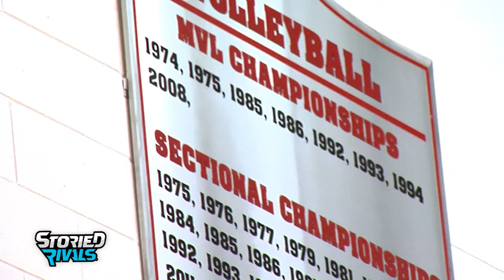Sheridan Volleyball 2017 | DVD Trailer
2017 will be a season to remember for the Lady Generals. Sheridan bulldozed their way through the MVL for their first league title since 2008 and snagged themselves a Sectional Championship. We had a great first year working with the Generals, and soon you can relive it on DVD!